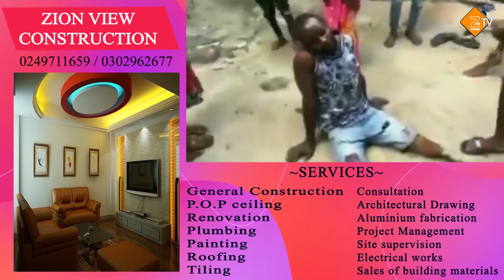Man mysteriously turns to a cow after sl33ping with a married woman